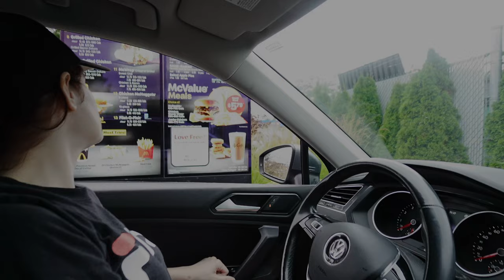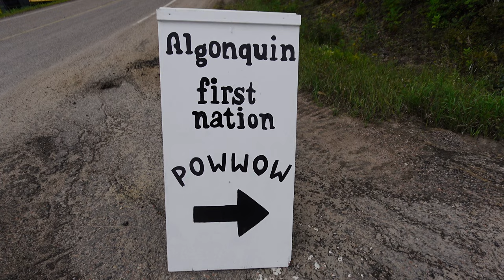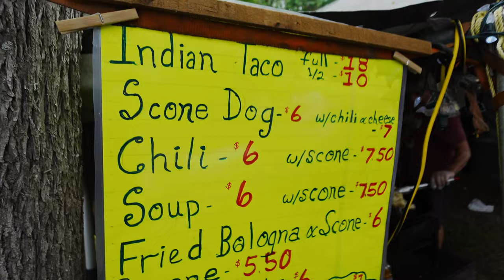Dancing with Canadian Natives (Feat. Powwow)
We hope you to find it useful